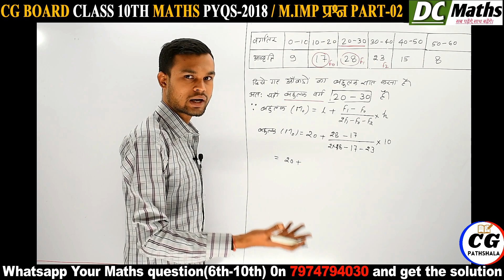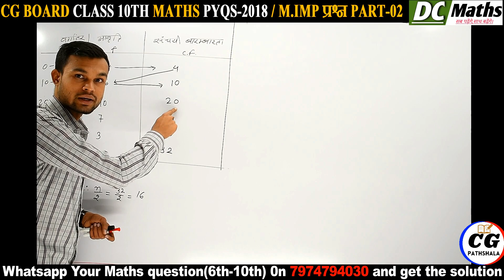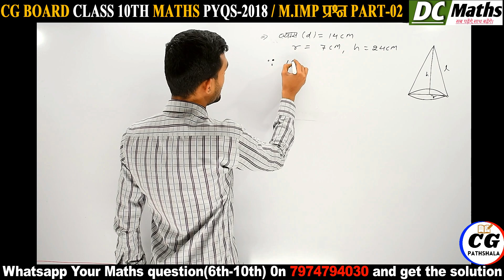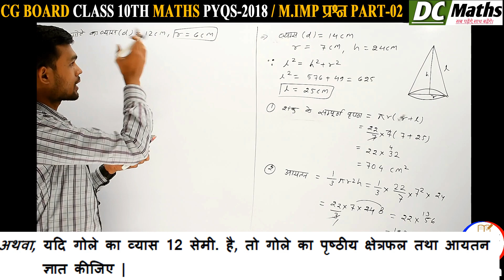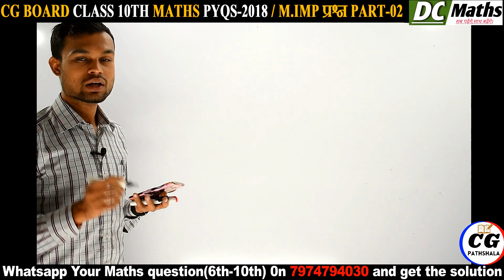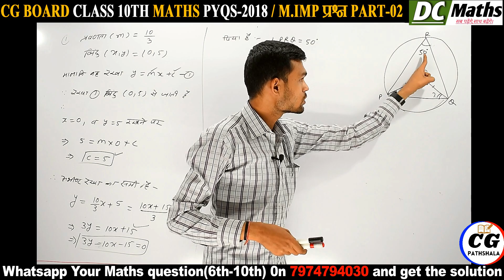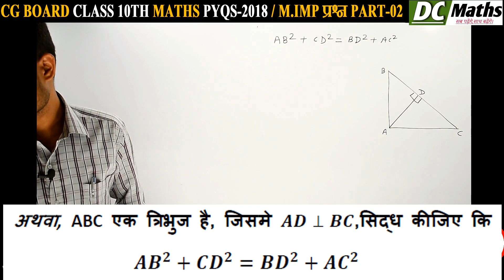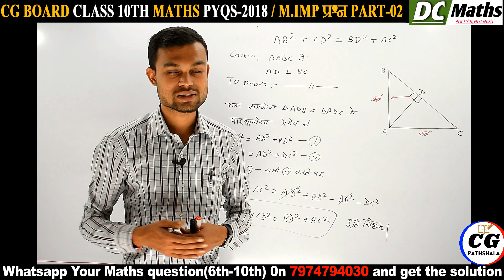CLASS 10TH PYQ's CG BOARD | पिछले सालों के प्रश्नों का हल | 5 YEARS QUESTION PAPER SOLVE | 2018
इस विडियो में छत्तीसगढ़ माध्यमिक मंडल रायपुर द्वारा  कक्षा दसवी गणित विषय 2018 के परीक्षा में पूछे प्रश्नों का हल बताने वाले है | CG BOARD CLASS 10 MATHS PYQS | CLASS 10 2018 MATH QUESTION PAPER SOLUTION CG BOARD |
CLASS 10TH पिछले सालों के प्रश्नों का हल | CG BOARD 5 YEARS QUESTION PAPER SOLVE | PYQS | 2018

CG BOARD CLASS 10TH MATHS CHAPTERWISE SOLUTION (छत्तीसगढ़ बोर्ड कक्षा 10वी गणित  के अध्यायानुसार हल

00:00 intro
00:52 Question-11 (cg board class 10 maths 2018 question paper)
07:00 Question-11 अथवा (cg board class 10 maths 2018 question paper)
13:55  Question-12 (cg board class 10 maths 2018 question paper)
20:50 Question-11 अथवा (cg board class 10 maths 2018 question paper)
25:42 Question-13(cg board class 10 maths 2018 question paper)
28:51 Question-14 (cg board class 10 maths 2018 question paper)
36:36 Question-14 अथवा
42:17 Outro

छत्तीसगढ़ बोर्ड के विद्यार्थियों के लिए यह विडियो काफी लाभकारी हो सकती है | यदि विडियो पसंद आये तो आप शेयर करके अधिक विद्यार्थियों तक पहुँचाने में हमारी मदद जरुर करें | चैनल को सब्सक्राइब और विडियो को लाइक करके हमारे आत्मविश्वास और उत्साह को बनाये रखने में मदद करें |
धन्यवाद !